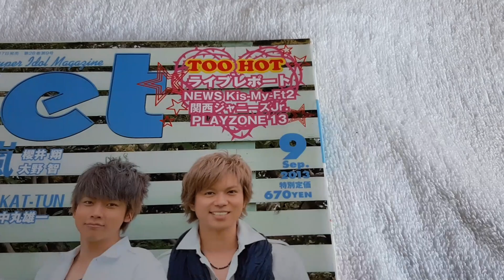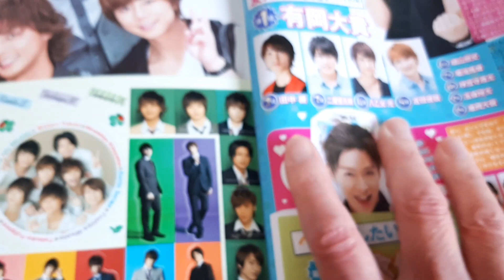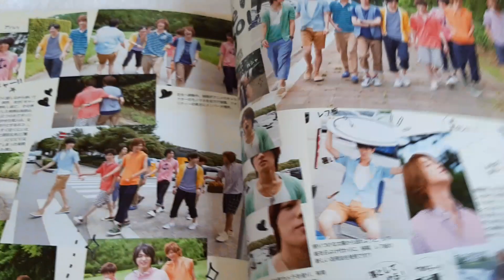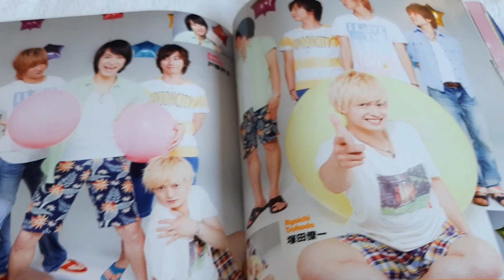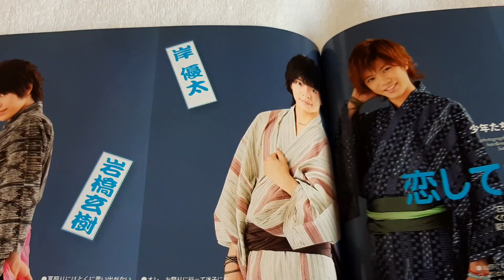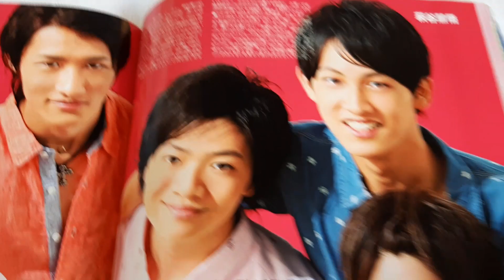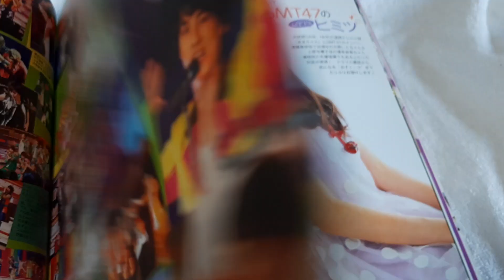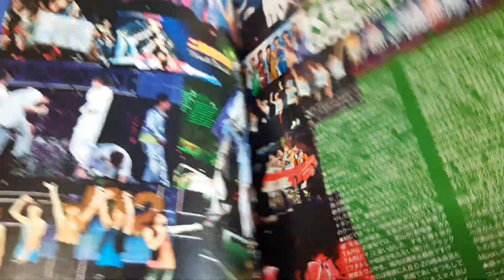2013年の９月号のデュエットをゆっくり紹介します。🙇‍♀️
昔の雑誌をゆっくり紹介してます。🙇‍♀️

手越祐也#増田貴久#加藤シゲアキ#小山慶一郎#山下智久#山ぴー#ジャニヲタさんと繋がりたい